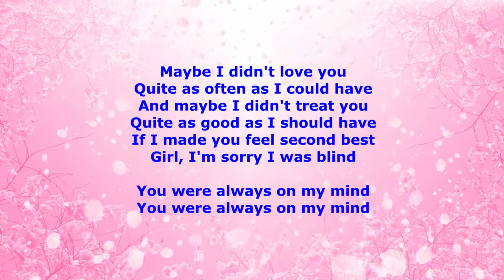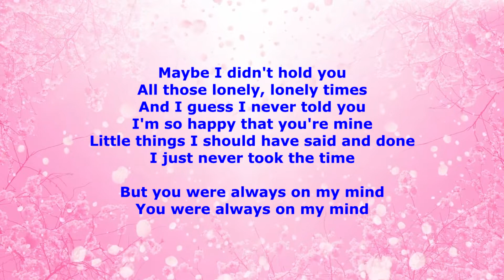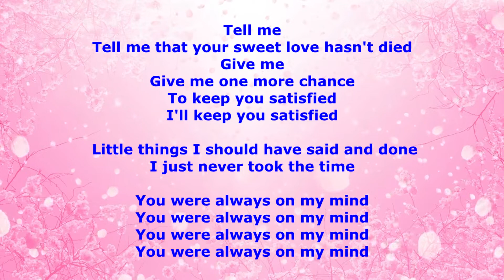ALWAYS ON MY MIND - WILLIE NELSON ( COVER BY BOBIT )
This is a song originally by WILLIE NELSON. I started recording covers of my favorite songs & making videos with lyrics just to have a guide in singing with precise timing of lyrics to the music for practice purposes.
This is for sole purpose of entertainment; no profit is gained from this.